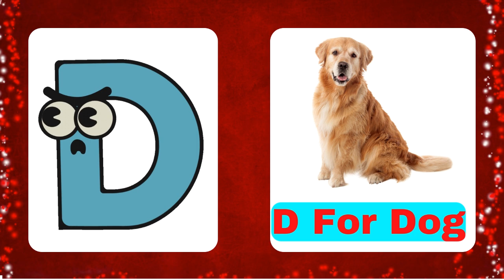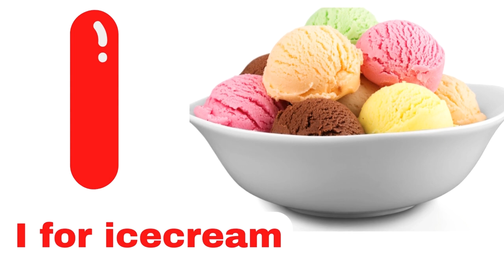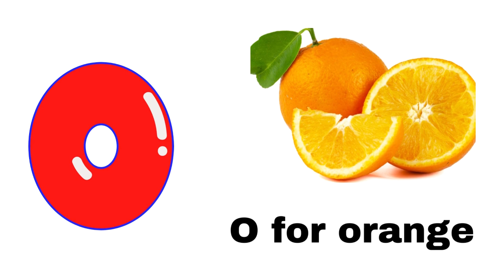A for apple b for ball,abcd, phonics song, abc alphabet, kids class